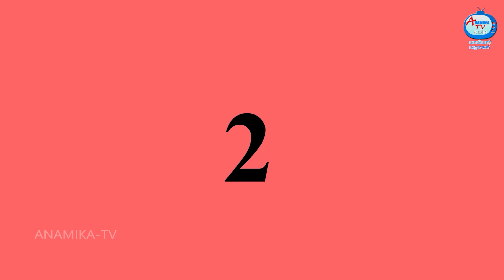மழைக்காலத்தில் மருமகள் படகு கார் | Mamiyar vs Marumagal | Tamil Moral Stories | Anamika TV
மழைக்காலத்தில் மருமகள் படகு கார் | Mamiyar vs Marumagal | Tamil Stories | Tamil Moral Stories | Tamil Fairy Tales | Anamika TV Mamiyar Marumagal